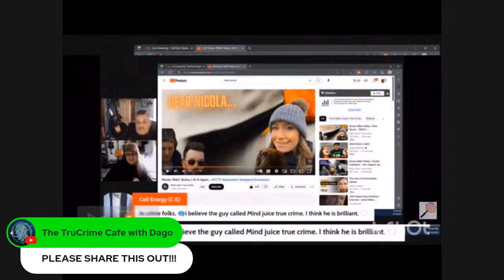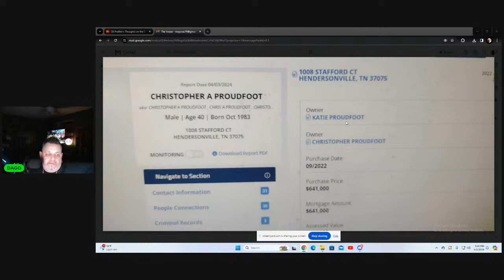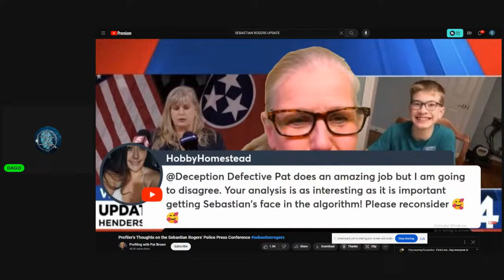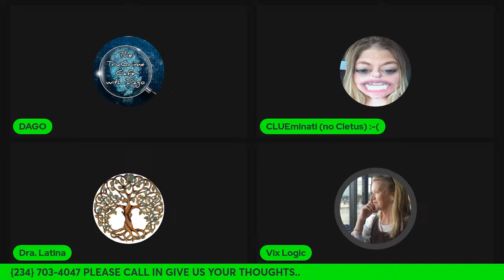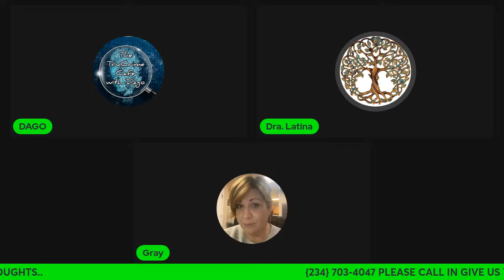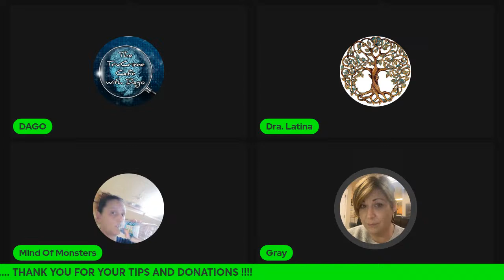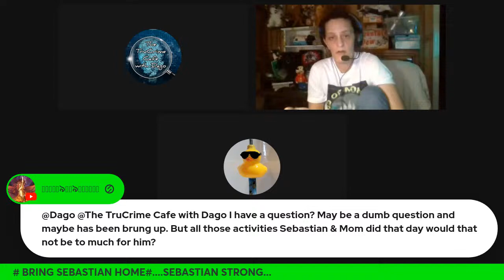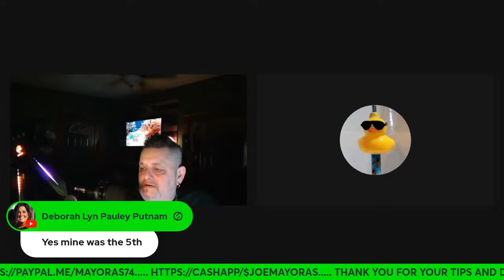SEBASTIAN ROGERS AND MUCH MORE LIVE CALL IN !!!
TONIGHT WERE HAVING A LIVE CALL IN SHOW AND DISCUSSING MUCH MORE JOIN US!!